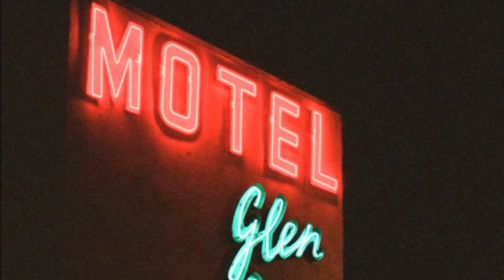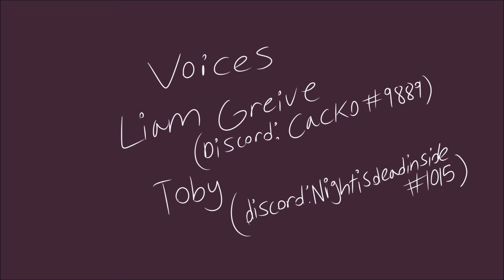Can we go?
voices;

Liam Greive (Discord; Cacko #9889)

Toby (discord: Nightisdeadinside #1015)